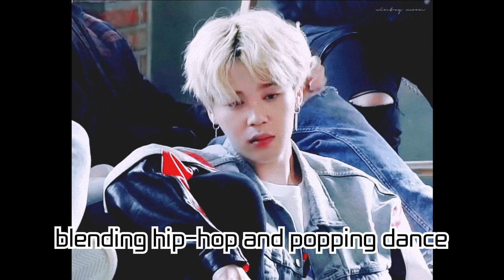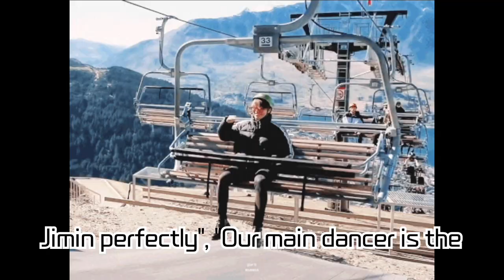Jimin (BTS) wows with dazzling blonde transformation and 'ThisIsJimin' dance video impact! Unleashi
Jimin (BTS) wows with dazzling blonde transformation and 'ThisIsJimin' dance video impact! Unleashing dance skills with DJ Khaled's 'I DID IT'! Trending on Google and Twitter!

On October 21, Jimin shared a dance video on Instagram, creating a buzz worldwide. In the video, Jimin showcases hip dance moves synced to an intense beat. Particularly, his blonde hair peeking beneath a black bucket hat caught the fans' eyes. This led to various keywords trending in real-time, garnering a fervent response from global fans.